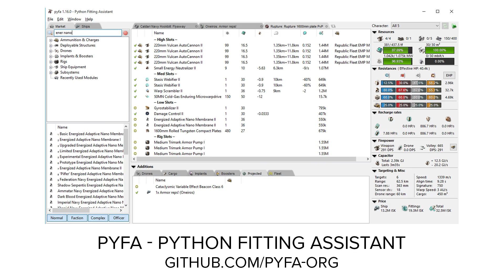o7 Show Interview - NPC Miners and the Development of NPC AI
During the December 2016 o7 Show, CCP Guard sat down with CCP Larrikin and CCP Burger to discuss the recent addition of NPC mining fleets to EVE Online and the future of NPC AI.
To learn more about current, past, and future updates, head